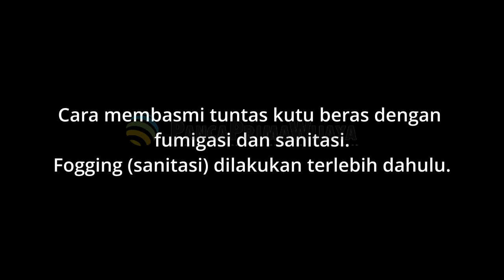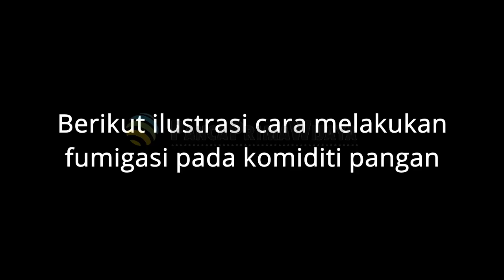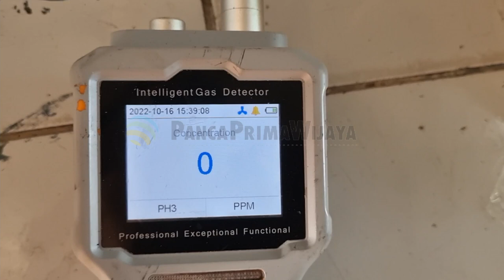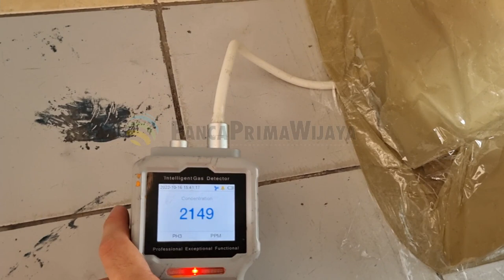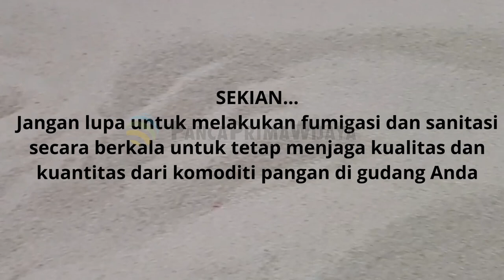Cara fumigasi basmi kutu beras dan sanitasi fogging mematikan serangga terbang diarea gudang beras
Pengaplikasian Fumigasi dan Sanitasi secara bersamaan saat pelaksanaan pembasmian kutu beras SANGAT DISARANKAN untuk memaksimalkan hasilnya.

Karena kutu beras atau hama lainnya yang berada di lantai, dinding, teras gudang (atau area lainnya) tidak akan berpindah menyerang komoditi yang telah dilakukan fumigasi.
Pada banyak kasus, komoditi yang telah bebas dari kutu setelah dilakukan fumigasi kembali diserang oleh kutu yang bersarang di area gudang setelah beberapa waktu.

FUMILIKUID dapat digunakan pada berbagai tempat penyimpanan terutama yang membutuhkan pergerakan barang keluar masuk cepat, seperti: Silo, Gudang, Kontainer, Kapal, Armada bus, Gerbong kereta dan lain-lain.

Dosis dan Aturan Pakai : 1 kg Fumilikuid / 10 ton komoditi. Buka kran tabung setelah komoditi ditutup plastik sungkup secara rapat (kedap udara). Diamkan selama minimal 20 jam atau sampai 36 jam.

Keuntungan FUMILIKUID :
1.Tidak merusak mutu / zat gizi komoditi.
2.Tidak merubah rasa, aroma dan warna komoditi.
3.Tidak ada residu berupa abu seperti tablet dan mudah hilang bahan aktifnya dengan aerasi atau penganginan.
3.Cepat hanya dalam 36 jam membasmi kutu sampai ke fase telur.
4.Aman bagi lingkungan dan tidak merusak lapisan ozon karena kandungannya fosfin cair dan CO2 (karbondioksida).

Insektisida hama gudang SILOGUD 250 EC. Bahan aktif: METIL PIRIMIFOS 250 gr / Liter.
PALING EFEKTIF MEMBASMI HAMA RESISTEN di sekeliling gudang komoditi pangan !
Terdaftar RESMI di Kementerian Pertanian Komisi Pestisida & sudah teruji KUALITAS di skala lapangan ! Dilengkapi hasil pengujian & analisis berupa uji efikasi, uji residu !

1 derijen (pail) isi 5 liter. 1 dus isi 4 derijen (pail).

Cara aplikasi SILOGUD pada gudang komoditas Anda (beras / palawija spt jagung, kedelai, dll):
Utk aplikasi FOGGING (peng-ASAP-an), bisa menggunakan cairan EFM (eco fogging media) / white oil dengan dosis sbb: Silogud 1 Liter, white oil 1,5 Liter, air bersih 1 Liter sehingga total campuran 5 Liter.
Utk aplikasi SPRAYING (semprot), dosisnya 0,5 mL Silogud per 100 mL larutan (air) untuk 1m2 (1 meter persegi).

PT Panca Prima Wijaya
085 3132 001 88 ( Bpk. Patrick )

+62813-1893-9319 obat fumigan untuk fumigasi basmi bunuh tuntas kutu beras, kutu jagung, kutu tembakau, kutu biji kopi, kutu tepung terigu, hama gudang komoditi pangan dan juga sanitasi spraying fogging pengasapan semprot pengabutan. Simpan beras bebas kutu, get rid of rice weevil, grain beetle. Ekstraksi rempah rempah kemiri, cengkeh, kayu manis, cinnamon dari Indonesia. Extraction spices. Export fruit, dried frozen flower. Pest Control.
Fumigasi, sanitasi, fumiphos, silogud, fumilikuid, SF, MBr, fumigation, penyimpanan, pest control, grain storage, rice weevil, grain beetle.

PT. Panca Prima Wijaya adalah perusahaan yang menyajikan one-stop solution untuk konsultasi dan penanganan untuk penyimpanan komoditas pertanian pasca panen khususnya hama serangga kutu ulat resisten, termasuk didalamnya fumigasi dan sanitasi gudang pangan, seperti membasmi tuntas kutu beras atau katul, mengendalikan ulat tembakau, hama pada penyimpanan jagung, atau kutu biji kopi, dan juga hama seperti serangga atau ulat atau kutu pada tepung terigu, kacang tanah, kacang ijo dan biji-bijian lainnya termasuk didalamnya untuk membunuh kutu pada penyimpanan pakan ternak. Tidak hanya untuk komoditas pangan, fumigasi bisa juga untuk kapal atau gedung arsip dokumen seperti perpustakaan nasional atau gedung LIPI, dan juga armada bus atau kereta api. Kami juga bekerjasama dengan kementerian dan TNI dalam rangka menjaga stabilitas nasional seperti beras bansos atau saat kebutuhan mendesak pengiriman beras sosial ke daerah bencana darurat supaya beras yang tersalurkan dapat terjaga bebas dari kutu. Begitu juga kami supply alat laboratorium untuk test dan grading untuk industri gandum, benih, biji-bijian dan pakan ternak. Kami juga mensuplai obat insektisida atau pestisida selain berpengalaman untuk konsultasi pengendalian hama (fumigasi dan sanitasi gudang komoditas pertanian seperti spraying atau penyemprotan pada perkebunan kelapa sawit dan fogging atau pengasapan).

Besar harapan kami, PT. Panca Prima Wijaya memberikan solusi bagi para Pahlawan Pangan yang pastinya selalu menjaga kualitas komoditi pangan nya dengan memakai hanya obat-obat berkualitas & terjamin keampuhannya seperti FUMIPHOS (obat fumigan berbentuk tablet), SILOGUD (insektisida pestisida berbentuk cair dengan bahan aktif Metil pirimiphos) dan FUMILIKUID (obat fumigan berbentuk gas cair yang sangat cepat membasmi kutu-kutu sampai ke telurnya hanya dalam 15 jam saja).